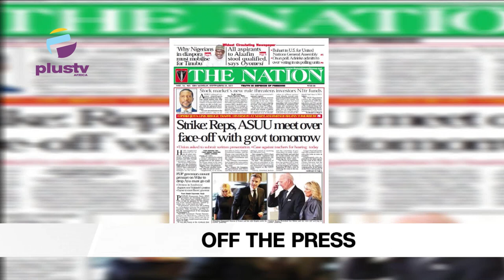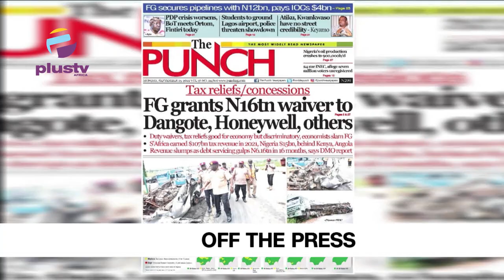Jandor Empathise With Those Whose Vehicles Were Auctioned|Police Harass Obi Supporters|THE BREAKFAST